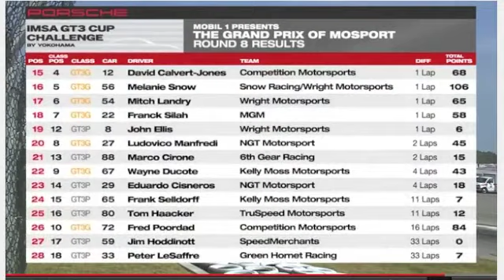David Calvert Jones - Porsche IMSA GT3 Cup Challenge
David Calvert-Jones Takes First IMSA GT3 Cup Challenge Win at Grand Prix of Mosport.